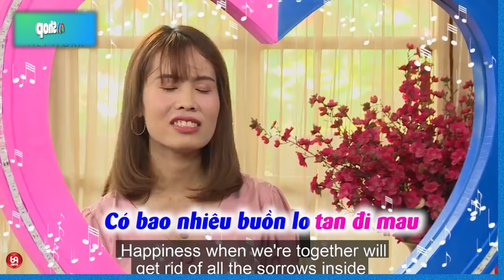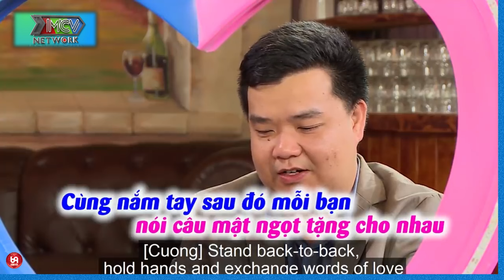Nàng Cười Không Ngậm Được Mồm Vì Chàng Tấu Hài Quá Hay Và Cái Kết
HAT_206
69 Cách Yêu là trang cập nhật những chương trình hẹn hò, ghép đôi, mai mối hot nhất hiện nay BẠN MUỐN HẸN HÒ, HẸN ĂN TRƯA, VỢ CHỒNG SON, YÊU LÀ CƯỚI, MAI MỐI CÙNG NGƯỜI LẠ